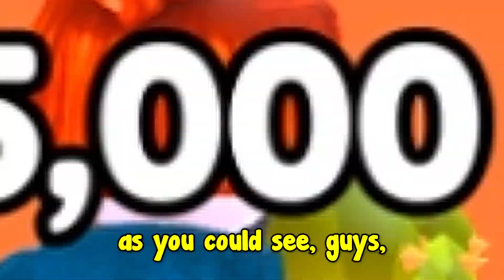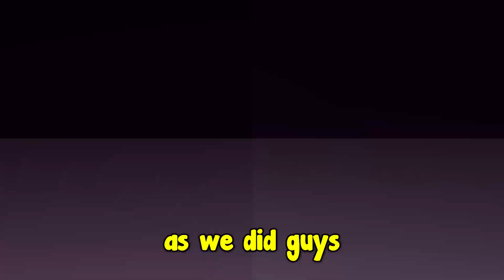Glitched LEADERBOARD STAT PETS in Arm Wrestle Simulator.. (ROBLOX)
This grinding process took a long time (over 1100 hours) ! ! It would mean the world to me